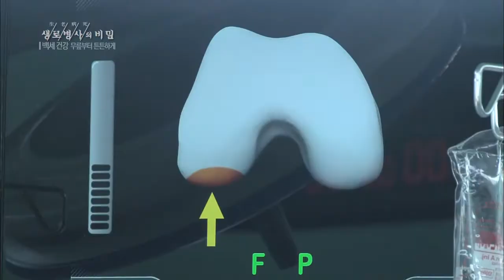내비게이션을 이용한 인공관절 수술 - (2017.4.26_619회 방송)_100세 건강 무릎부터 튼튼하게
[100세 건강 무릎부터 튼튼하게]

[ 원고정보 ]
최근에는 내비게이션을 이용한 인공관절 수술이 이루어지고 있다. 내비게이션 수술은 컴퓨터를 기반으로 하는 수술로, 환자의 해부학적 정보를 컴퓨터에 입력해
                                                                                                                                                                                                                                                                컴퓨터의 계산에 따라 뼈를 절제하고, 인공관절을 삽입하는 작업을 진행한다. 오랜 좌식생활로 다리가 변형된 경우 다리 정렬을 정확히 배열하거나, 수술 후 더 많은 운동 범위를 얻고자 할 때 도움이 될 것으로 기대하고 있다.
-장준동 교수 (한림대학교 동탄성심병원 정형외과) 이 방법의 장점은 환자의 해부학적 특성에 따라 골 절제를 하여 인공삽입물을 계획한 대로 정확히 위치시킬 수 있고 그에 따라 다리의 정렬이 정확히 배열됩니다. 나아가 인대의 균형을 정확히 맞추어 구부리고 펴는 즉 굴곡과 신전의 간격을 대칭적, 균형 있게 만들 수 있어 좀 더 자연스러운 무릎의 운동을 가능하도록 하는 것입니다.